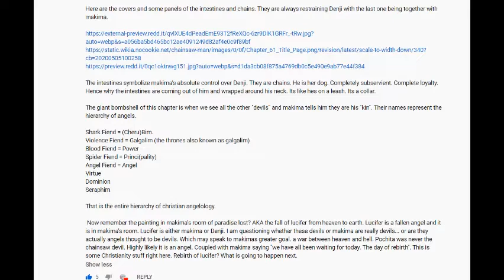Chainsaw Man Chapter 84 Review: For a "Better" World